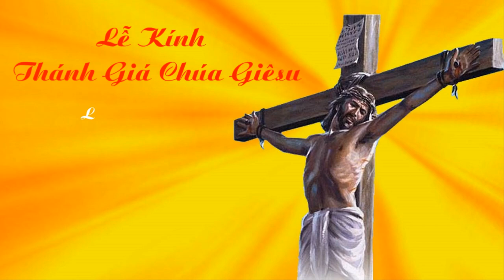Ngày 14-09: Lễ Kính Thánh Giá Chúa Giêsu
Phụng vụ chư Thánh - Lễ Kính Thánh Giá Chúa Giêsu